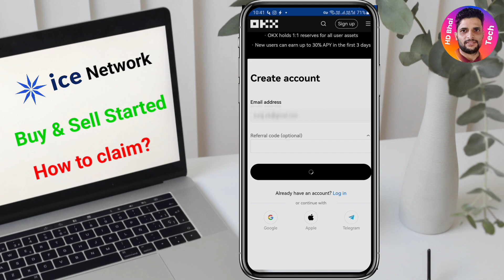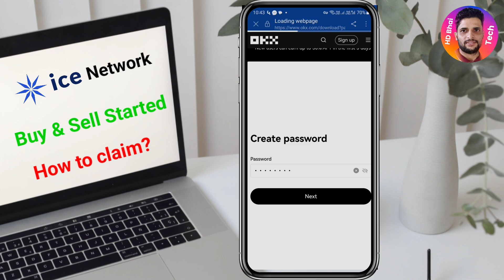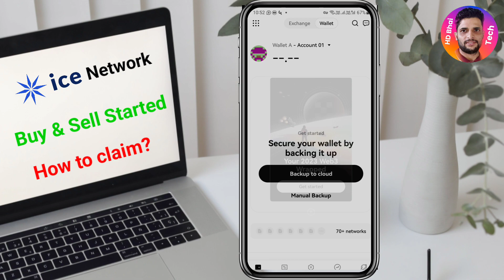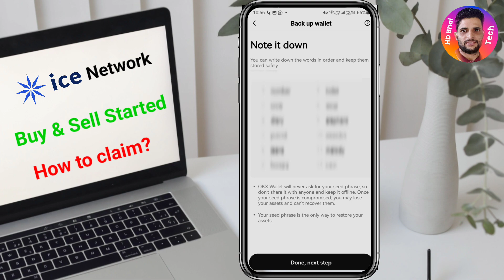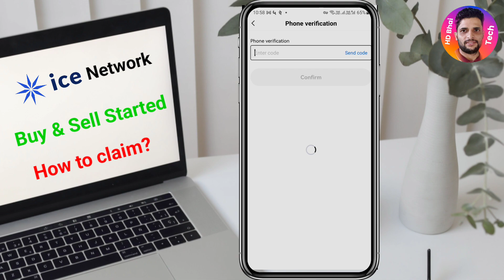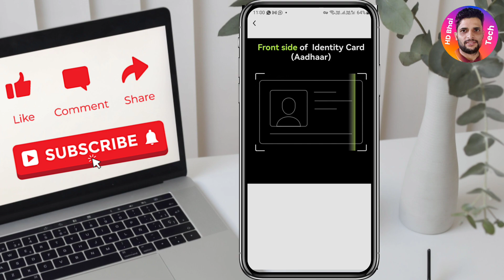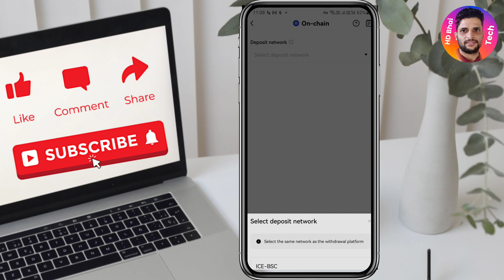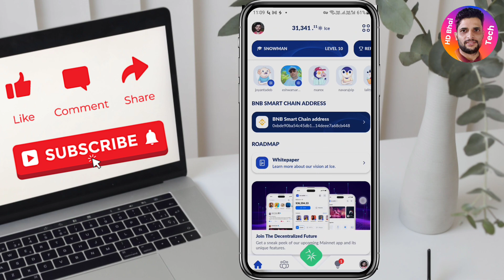Ice Network buy and sell started how to claim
Ice Network buy and sell started how to claim distribution

In this video you'll learn how to do KYC Verification Step 3 on Ice Network by HD Bhai Tech

ice network kyc process
ice coin selling
ice coin distribution
ice coin news
suraj sharma hd
hd bhai ka video